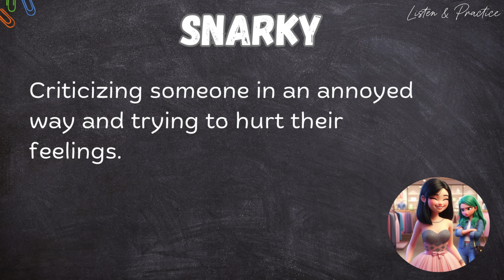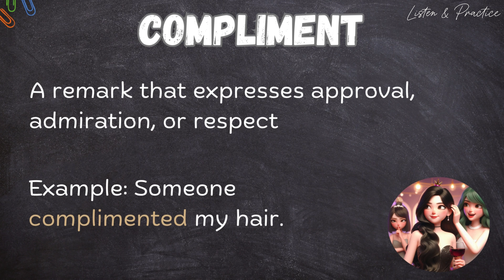My Jealous Best Friend | English Speaking Practice learning vocabulary and English-speaking skills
Jealous friend | Learn English Through Story | English Listening Skills - Speaking Skills Everyday | English Speaking Practice | American Accent - Daily Life English

👋 Hi, I'm Rose. I wanted to talk to you today about something that's been on my mind. Let's do it.

🔰Hello, English learners! Get ready for another engaging lesson in our series, where today's story is "Jealous friend". Join this lession, offering you an excellent opportunity to improve your English listening, speaking, and vocabulary skills essential for daily communication.

📙 What's in this lesson:
 - Listen carefully to Rose
- Learn and understand everyday English words and phrases.
- Listen carefully to "Jealous friend", then practice speaking along to improve your speaking skills.
-Review the story at the end to measure your progress and see how much you've absorbed!
📓Chapters:
00:00- Introduction
00:22- Story
03:22- Vocabulary
4:37- Listen And Speak
14:37- Listen again
17:24- Greeting

 📢This video is perfect for English learners at any level who want to improve their everyday English, especially those interested in learning how to talk about daily commutes in English. Dive into "Jealous friend", practice the language together, expand your speaking skill, and move one step closer to fluency in your English learning journey.

Immerse yourself in "Jealous friend", practice alongside, and enhance your confidence in using English in daily life!